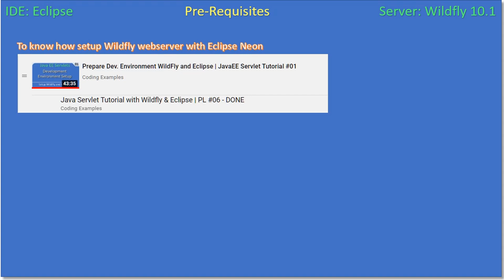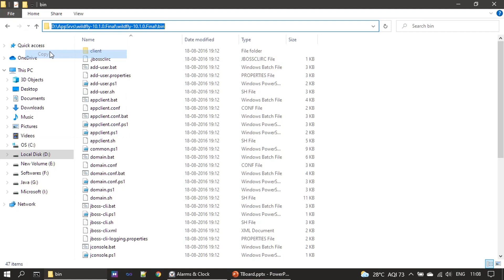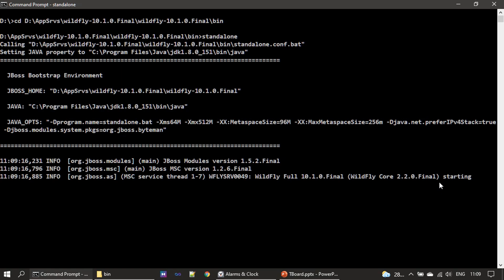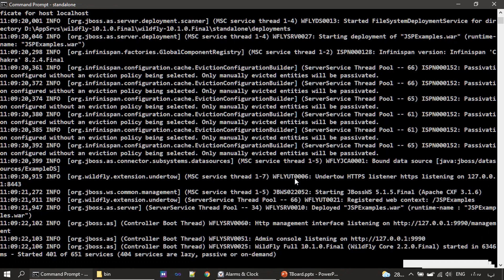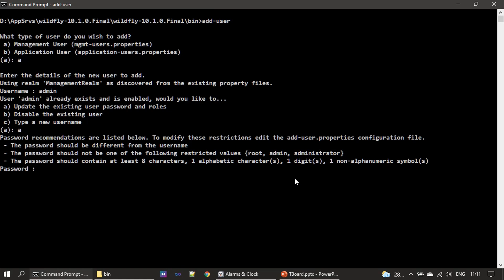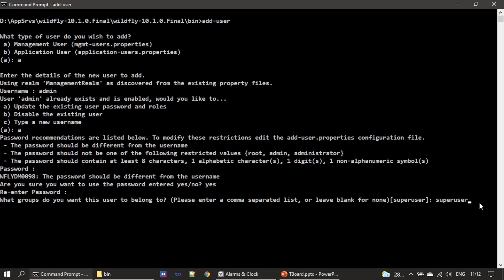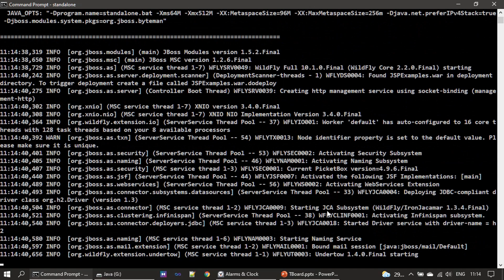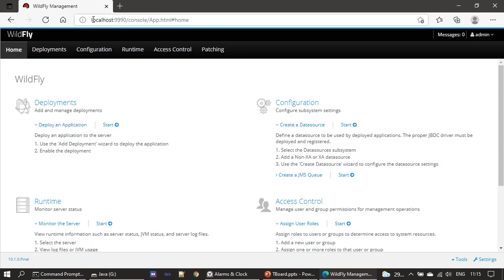WildFly SQL Server and JSP | Part 1: Add Super User | JavaEE JSP Tutorial #06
In this JSP Tutorial, we will see how to create super user admin for wildfly server using add-user command. Later, we will use this user to login to Administrator Console of Wildfly Server.